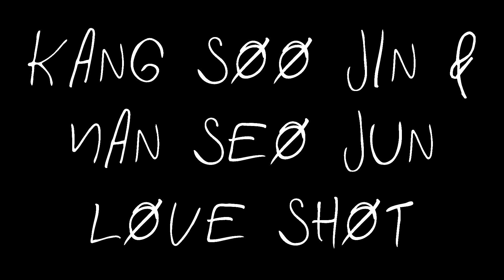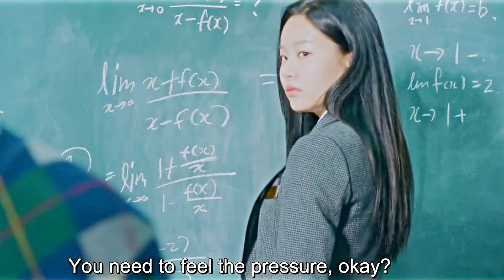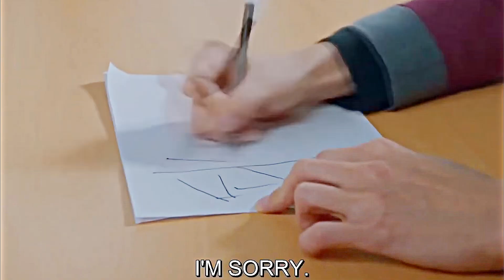Seojun and Soojin | Love Shot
Software: Sony Vegas Pro 16
Coloring: julia misiak

Have a nice day or nice night :)